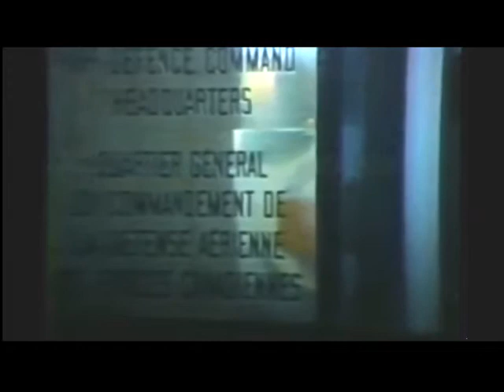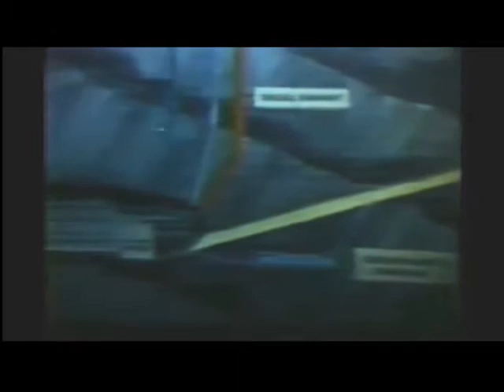NORAD CFB North Bay 1959 1976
The SAGE Complex and the role the CF-100, CF 101 and the T33 played in the defense of Canada in the late 50's, 60's and 70's